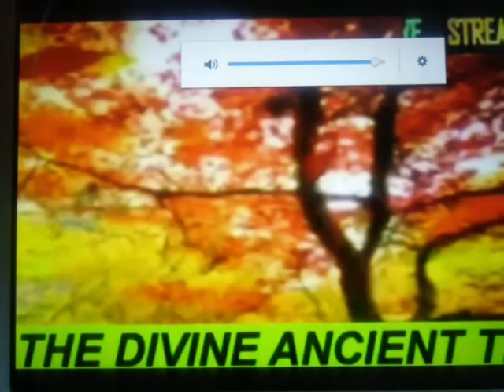Commander Sis Renata speaks🌷🌻🌿 The Prophecies of ALMIGHTY ELOHIM comming to pass just as revealed 🌺💐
TiME IS UP. PRAISING ELOHIM FOREVERMORE & ALWAYS 🌼🌿🌻THOSE WHO CARE TO BE SAVED LOOK UP THE LINKS BELOW 💗💕😍

SHARING SOME V.V.V IMPORTANT LINKS BELOW OF THE WARNINGS FROM THE MESSENGER OF ELOHIM. THOSE INTERESTED CAN HEAR THE LIVE VIDEOS OF Archangel Abbadiel/ Archangel Samuel 👇👇👇👇👇🌻🌼🌿💗💕

We are moving out of Babylone. Moving onto
NEW YAHRUSHALAYIM (ZION) - HOME SWEET HOME / KINGDOM OF OUR TRUE MESSIYAH & KING & SAVIOUR LORD YAHUSHUA HAMASHIACH 👑 OUR EL SHADDAI💜💙💚💛💗💕 💐🌷🌻🌼🌿✨

GLORY TO 🌷💐🌼🌿OUR HOLY TRIUNE ETERNAL CREATORS FOREVERMORE🌼🌿
THE ANCIENT OF DAYS 💛💚💙💜💗💕
👑 ABBA YAHUWAH EL ELYON MOST HIGH✨
👑MOTHER IMAYAH RUACH HAKADOSHAH✨
👑KING YAHUSHUA HAMASHIACH EL SHADDAI✨

Tune into Archangel Samuel page to hear the ANCIENT TRUTH OF ELOHIM - The True Message of Eternal Love of your TRUE CREATORS - ELOHIM - a message of True REPENTANCE, given freely on his live videos, to those who are desperately seeking for the TRUTH.
Click on link below to see his page and go through his prophecies which has all come to pass just as it has been revealed to him by ALMIGHTY ELOHIM.

The system of this world was never a balanced system because it was created as an agenda by lucifer and the fallen angels. This is their agenda :
🚩Not to bring you WISDOM and teach you UNDERSTANDING and KNOWLEDGE which comes from your TRUE CREATORS - ALMIGHTY ELOHIM.

Archangel Samuel is a High Ranked Angel / Seraphim send by ALMIGHTY ELOHIM to be born here on earth in the flesh. He is one of the Commander & Chief of the 7th Dimension. He was send by ALMIGHTY ELOHIM with a huge responsibility & a special assignment to awaken the human race to THE ANCIENT TRUTH OF ELOHIM - THE TRUE MESSAGE OF ETERNAL LOVE & RIGHTEOUSNESS & HOLINESS & REPENTANCE - THE OIL OF SALVATION for our souls. He was send to bring us back to our HOLY TRIUNE ETERNAL CREATORS - THE ANCIENT OF DAYS - THE THREE WHO AGREE AS ONE - ELOHIM :

👑 ABBA YAHUWAH EL ELYON (YAH THE FATHER - OUR TRUE HEAVENLY FATHER & UNIVERSAL ROCK OF AGES ).

👑 IMAYAH RUACH HAKADOSHAH (YAH THE MOTHER - THE TRUE HOLY SPIRIT - SHEKHINYAH GLORY OF ABBA YAHUWAH EL ELYON - WIFE OF ABBA YAHUWAH & MOTHER OF LORD YAHUSHUA ).

👑 YAHUSHUA HA MASHIACH (YAH THE SON - OUR TRUE MESSIAH - THE LION OF THE TRIBE OF YAHUDAH / KING OF KINGS & LORD OF LORDS - OUR TRUE PASSOVER LAMB WHO WAS SLAINED & SACRIFICED HIS PRECIOUS DIVINE HOLY BLOOD OUR SALVATION).